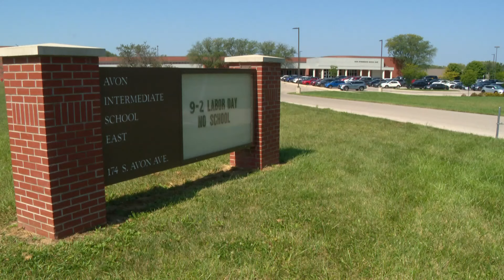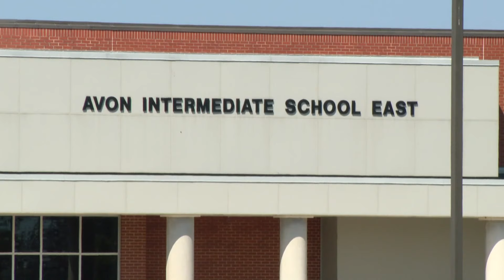Avon student reported for allegedly bringing handgun on school bus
The Avon Intermediate School East student and the gun were removed when students alerted teachers.